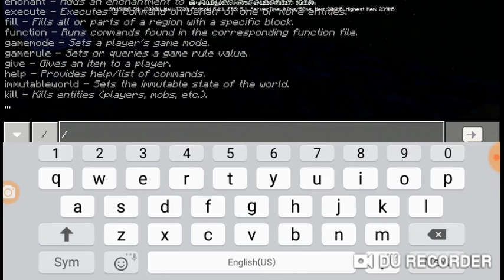Rage in pvp!